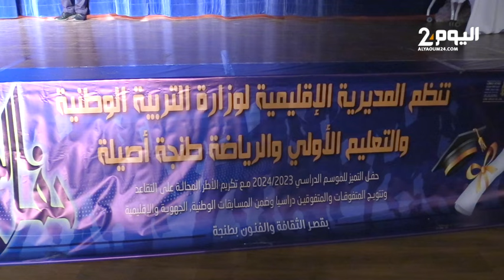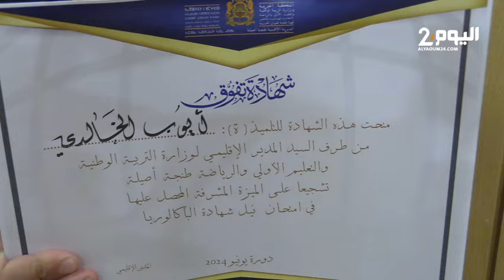طنجة : إحتفالية خاصة بالتلميذات والتلاميذ المتميزين والمتفوقين دراسيا في مختلف المستويات الدراسية